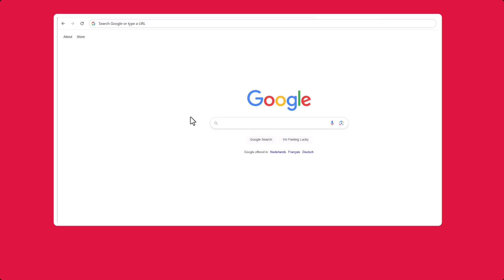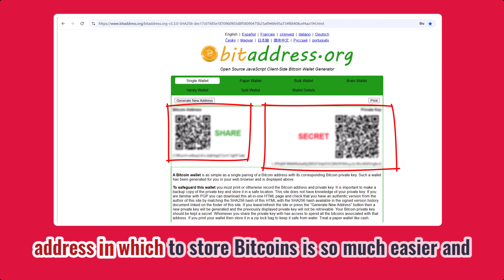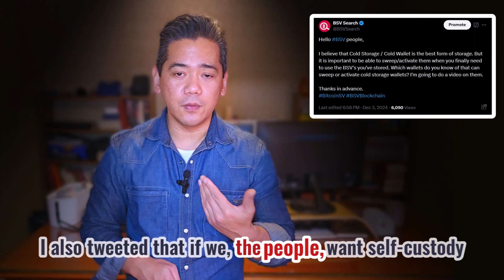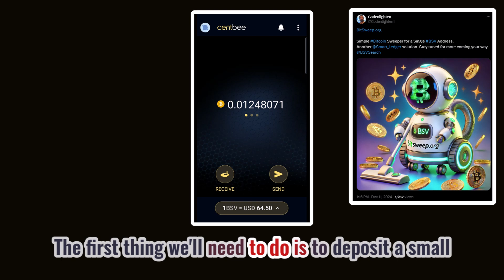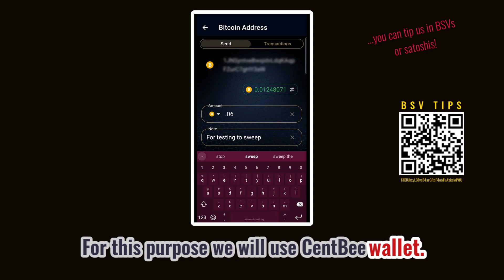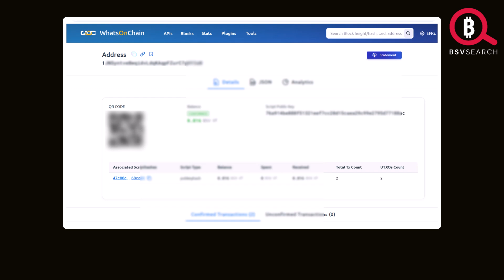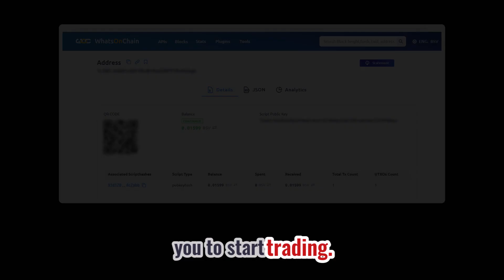Your Guide to Bitcoin SV Self-Custody, Cold and Paper Wallets, Sweeping and BitSweep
In this video, we dive into the concept of self-custody in Bitcoin SV (BSV) and why it’s a game-changer for anyone looking to take full control of their digital wealth. Learn how to store your BSV securely using Cold Wallets (Paper Wallets) and discover the tools you need to access your funds when you’re ready to use them.

We’ll cover:
00:00 What self-custody means and why it’s essential for Bitcoin SV users
05:33 How to create your own Bitcoin Address (Cold Wallet) using Bitaddress.org
06:58 The benefits of Cold Wallets for long-term and short-term storage
12:30 How to sweep or activate your Cold Wallet using tools like BitSweep
12:53 A step-by-step demo of BitSweep, a simple yet powerful tool for transferring BSV from Cold Wallets

Whether you’re new to Bitcoin SV or a seasoned user, this guide will empower you to take control of your BSV, reduce reliance on third parties, and align with Bitcoin’s original vision of peer-to-peer electronic cash.

TIP THIS VIDEO: 13XJUhxyL3ZvdE4arGRdF4oaFuAxkdwP8U

Tools and Resources Mentioned:
🔗 Bitaddress.org
🔗 BitSweep.org
🔗 Electrum SV
🔗CentBee
🔗RockWallet
🔗HandCash